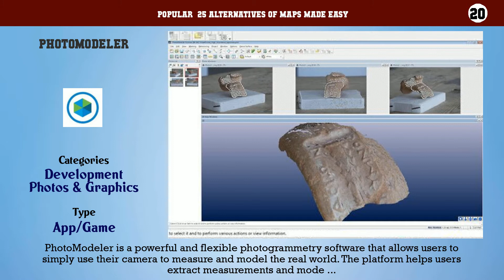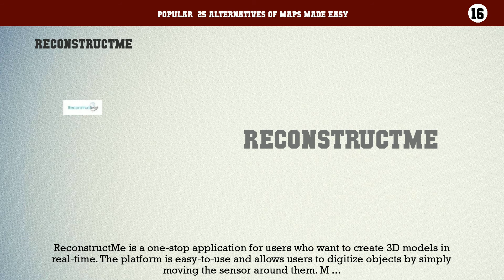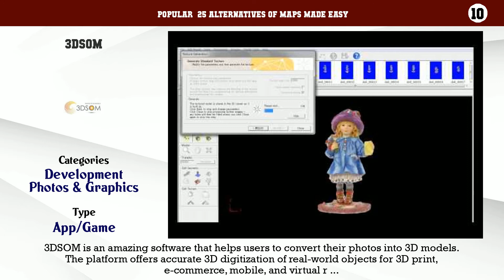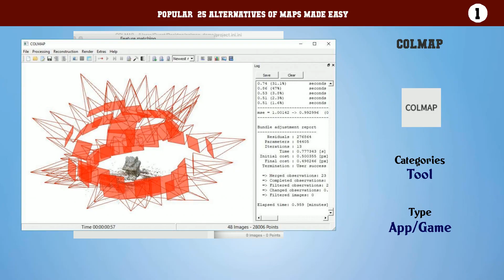Maps Made Easy | Best 25 Alternatives of Maps Made Easy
Popular  25 Alternatives of Maps Made Easy

25. Botlink
24. Regard3D
23. ContextCapture
22. PhotoModel3D GUI
21. Insight3d
20. PhotoModeler
19. 3DF Zephyr
18. RealityCapture
17. Pix4Dmapper
16. ReconstructMe